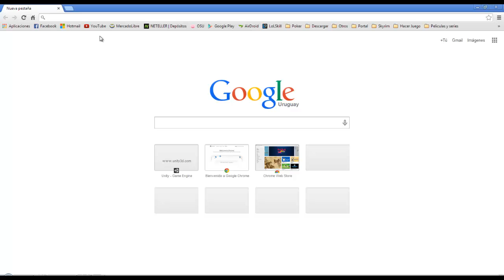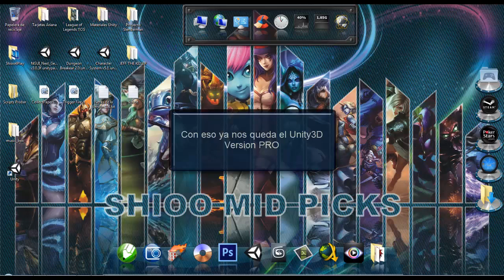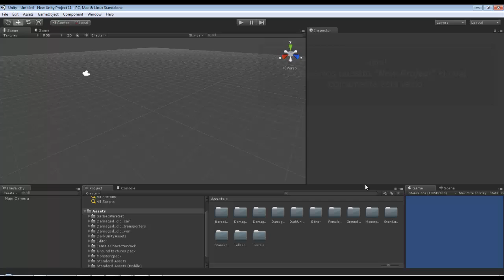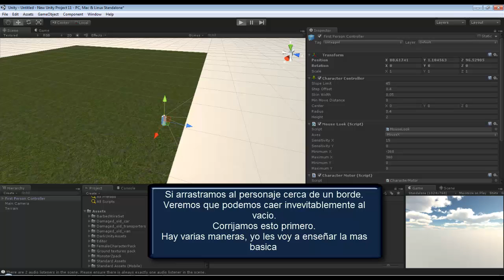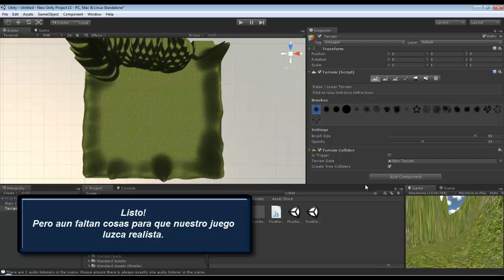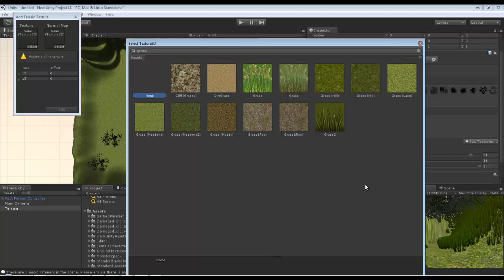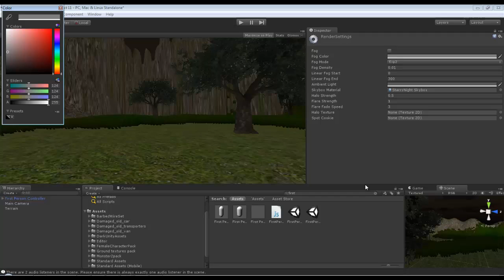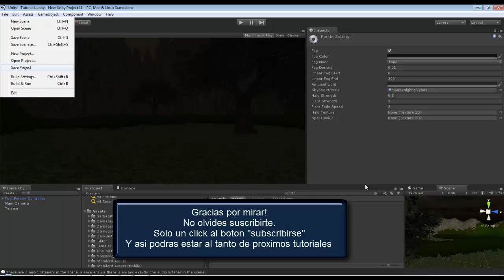Comienza a hacer videojuegos con Unity desde Cero Tuto #1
Buenas gente de Youtube.
Soy Rich de Shioo4Play
Finalmente comence con los tutoriales de Unity
Este es el primero de varios tutoriales, que te guiaran de la nada total, a hacer un video juego de Slenderman. Para empezar nada mas. Luego ya habran dominado mucho mas el programa y bueno, podran hacer juegos de lo que quieran.

En este tutorial aprendemos:
*Descargar e instalar Unity3D
*Parchearlo para que nos quede full
*Hacer las bases de nuestro primer juego

Contraseña: shioo4play
Tambien Pueden ver el primer trabajo que yo logre siguiendo los pasos que voy a enseñarles:

Comenten, y si quieren algo en el proximo tutorial solo diganlo.